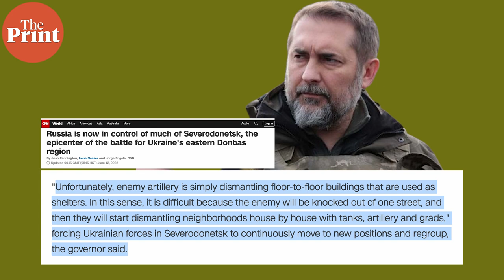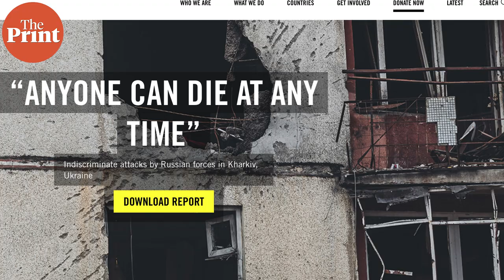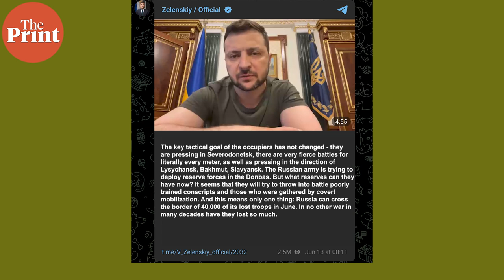Russia takes most of Severodonetsk as Amnesty finds use of cluster munitions in Kharkiv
This past weekend saw escalated violence in Ukraine’s Donbas region, as Russia made significant gains in the key batte city of Severodonetsk and were found to have used shelling and cluster munitions on civilians in Kharkiv, as Ukraine President Volodymyr Zelenskyy made a grave prediction about this month’s war effort for Russia.

Raghav Bikhchandani with the details in ThePrint